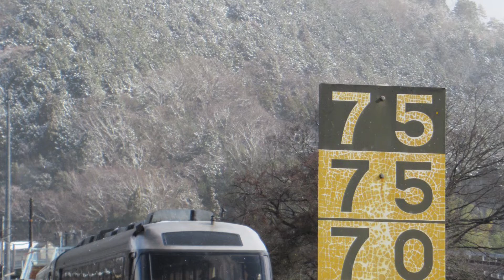個人的に綺麗に撮れたキハ85系集